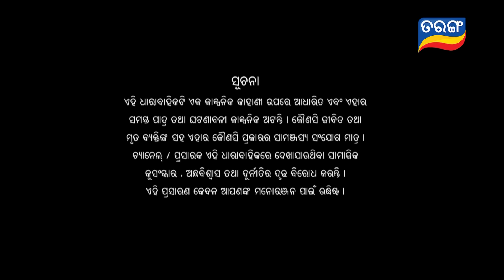Tori Pain To Pain | FULL EP - 315 | 21st May 2024 | Tarang TV | Tarang Plus